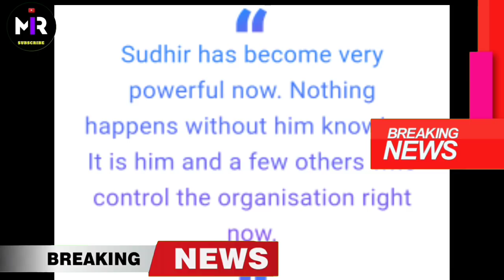Zee News | Nasir Azmi Quits | NPR-NRC & CAA News!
This channel basically provides positive views about religion, news and people's opinion.

I really love human beings and i want them to love one another, i love prophet muhammad more than my life and i want to become like Asaduddin Owaisi as a leader.

Let love be our religion!

Category